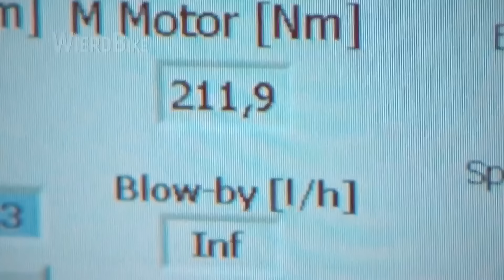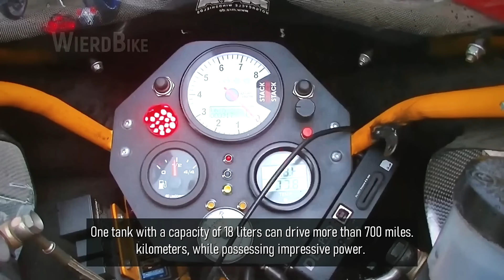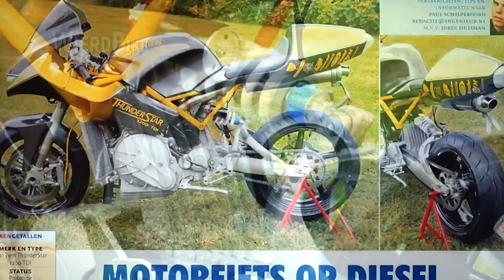Homemade TURBO-DIESEL SPORTBIKE with a Torque of 250Nm! ONE of a KIND.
Today's story will focus on a turbo diesel sportbike... Yes, you read that right, a sportbike. This thing has a crushing 250Nm of torque and is the only diesel sports bike of its kind. More details in the video, enjoy watching!